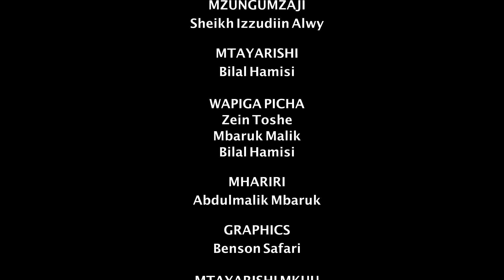TABIA NJEMA EPISODE 24